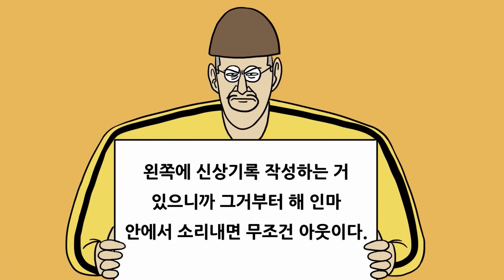[언덕 위의 제임스] Ep. 5 독서실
핵인싸 마임  🔇👇🤙 = [저분은 여기 사장님 입니다]
핵인싸 액션   👆👆👆  = [요즘 애니 채널을 구독합니다] ㅎ